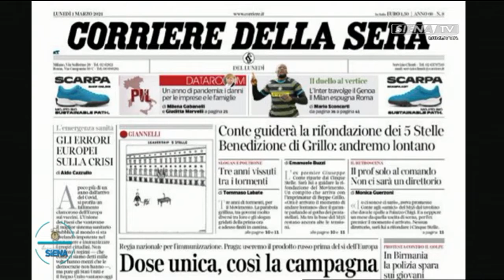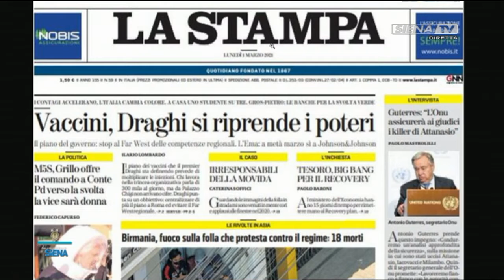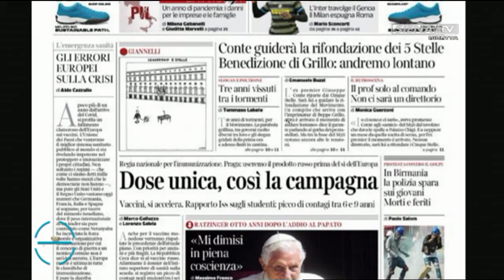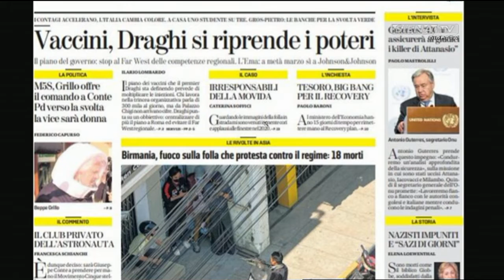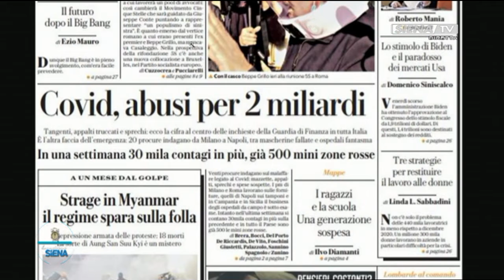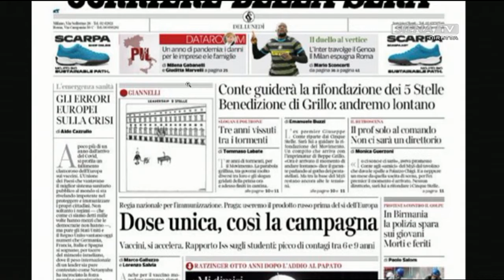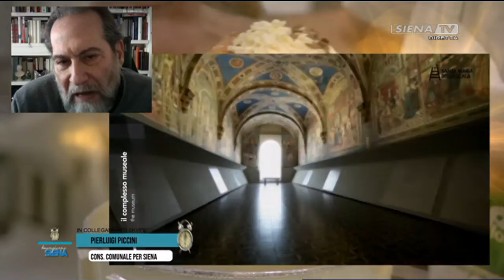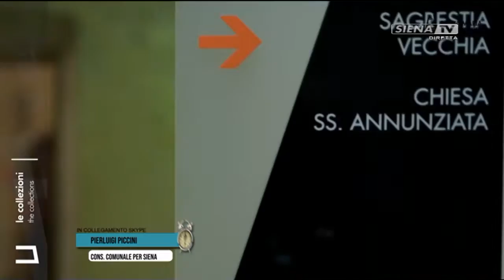BUONGIORNO SIENA 01-03-2021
COLLEGAMENTO SKYPE PIERLUIGI PICCINI
CONTRIBUTI DA PARTE DI FILIPPO TECCE, MAURA MARTELLUCCI